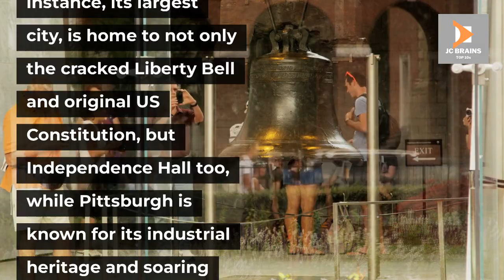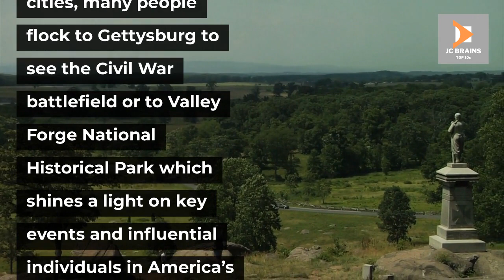PENNSYLVANIA BEST Travel Guide 2022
This video explores PENNSYLVANIA BEST Travel Guide 2022 | 2022 Travel Guide.
We researched the most beautiful and breathtaking exotic travel destinations across the globe, and we have put together a travel guide of PENNSYLVANIA BEST Travel Guide 2022 | 2022 Travel Guide.
This channel will explore unique places to travel, so I strongly suggest you add this 2022 Travel Guide to your bucket list. Tropical islands, diverse rainforests, beautiful beaches, and historic volcanoes will enhance your experience when exploring the PENNSYLVANIA BEST Travel Guide 2022 | 2022 Travel Guide.